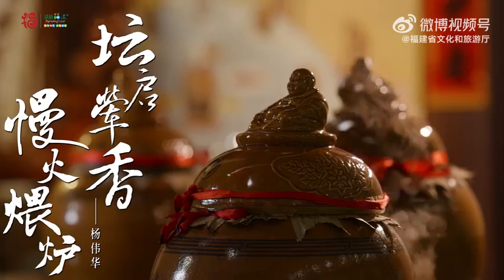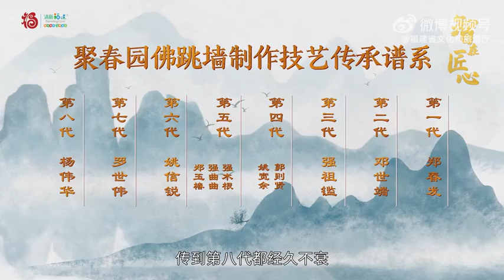【智在匠心】杨伟华：坛启荤香， 慢火煨炉。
聚春园佛跳墙制作技艺省级代表性传承人、聚春园佛跳墙制作技艺第八代传人。